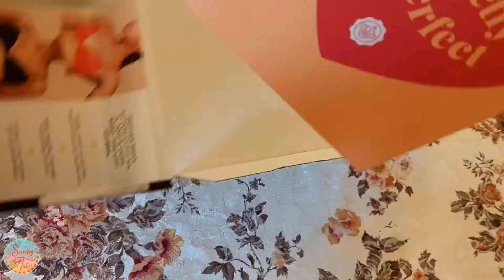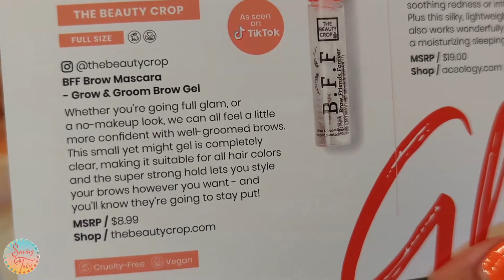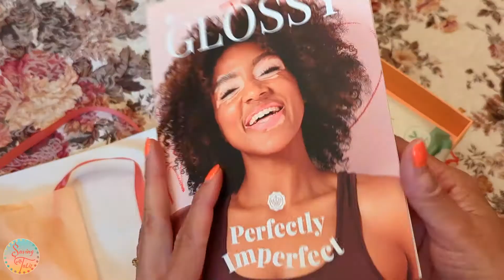May 2022 Glossybox Spoiler Coupon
Glossybox May 2022 full reveal, spoiler alert! 5 products for lovers of all things Beauty. Unbox makeup, haircare, antiaging skincare. Keepsake box that doubles for storage.  Glossybox is a fantastic  way to save 💲 on beauty products while discovering new beauty essentials.